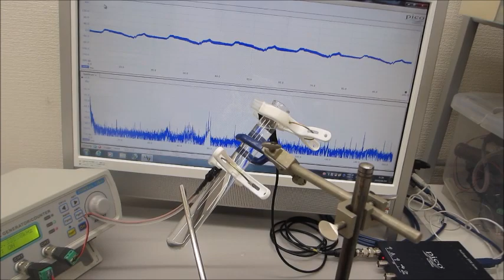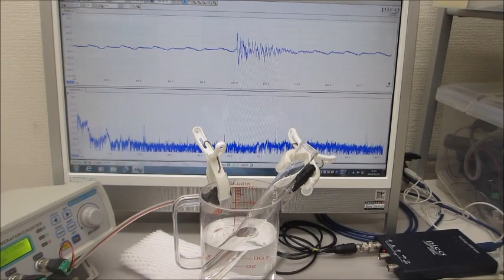超音波システム（音圧測定解析、発振制御）を利用した実験動画（超音波システム研究所）